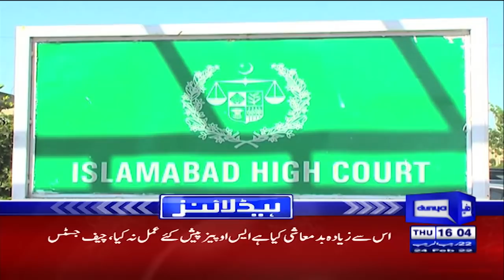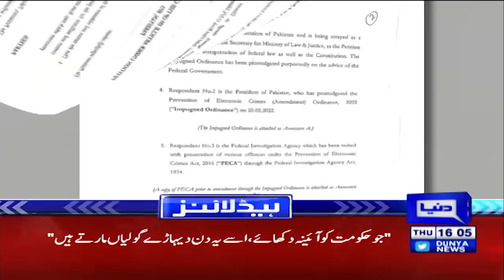Asif Zardari final move against PM Imran Govt | Dunya News Headlines 04 PM | 24 Feb 2022